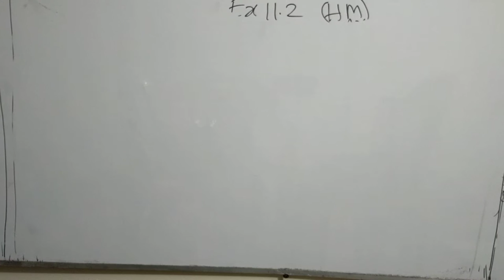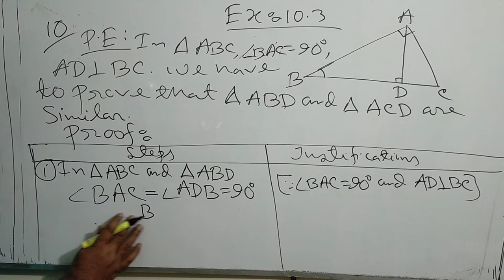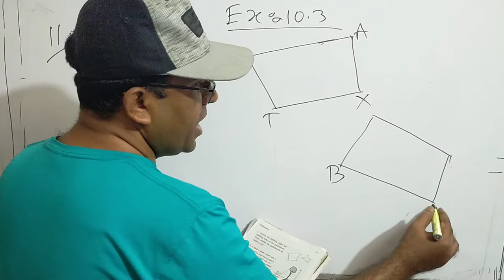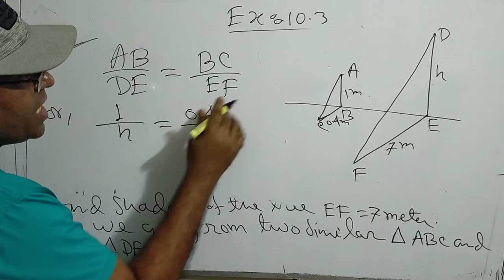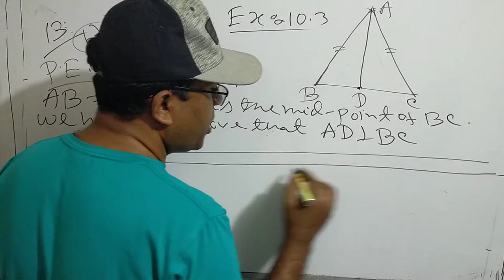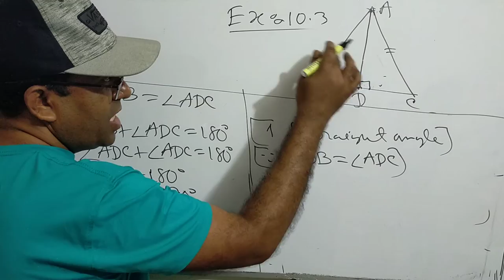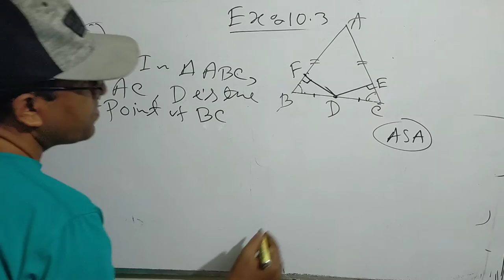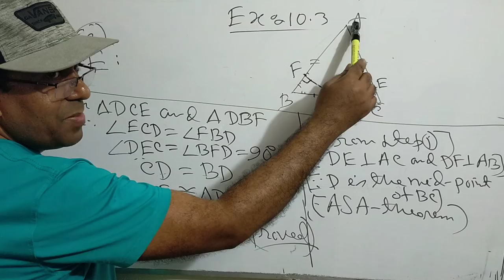Class Seven Math Exercise 10.3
class Seven Math chapter 10.3